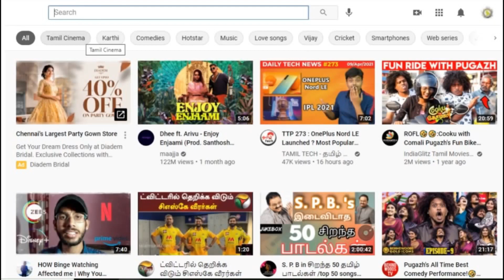தௌலத் Theme Track – Thalapathy 67 Official Promo – Vijay – Lokesh Kanagaraj Gangster Movie – Aniruth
Cinema News Updates – Watch Our YouTube Digital News Channel, Tamil Nadu’s Greatest Cinema News channel, live! Catch Breaking Tamil News and current live reports today as they emerge around the world. Stay updated on the latest stories from the worlds of politics, Cinema , Movies, Comedy, Song, entertainment, sports, business, current Affairs, World News, social media and so much more.

Cinema News Updates Channel Best Place Watch, who loves to find some latest Movie topics, trending videos, social media trends, stunning pictures, genuine stories, Movie Trailer , First Look Posters , Teaser , Single Track Announcement , Title, Song Update and news videos regarding Tamil Movie.